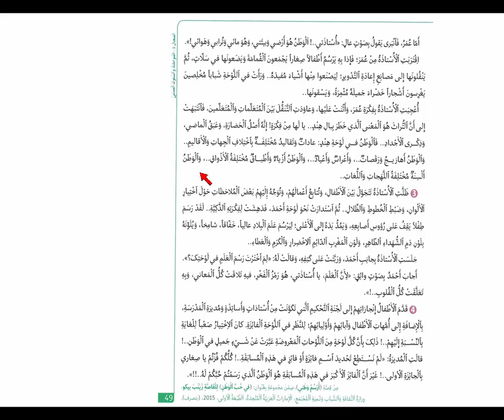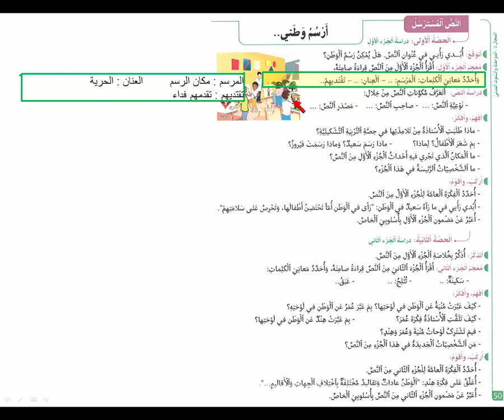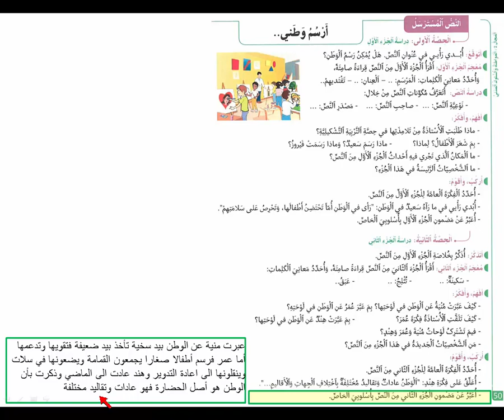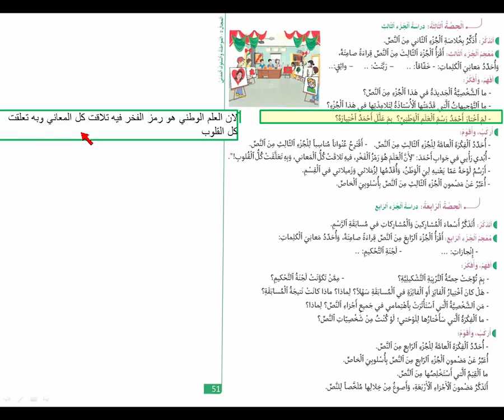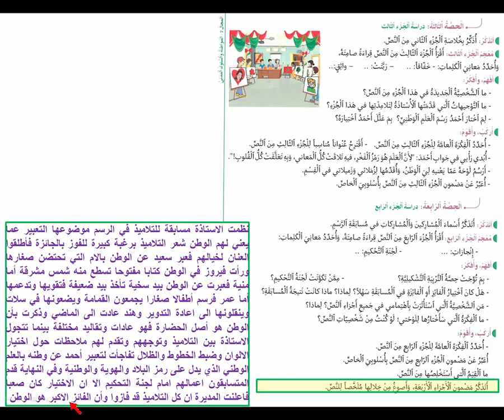في رحاب العربية السادسة ابتدائي الوحدة 2 نص مسترسل أرسم وطني ص 48 49 50